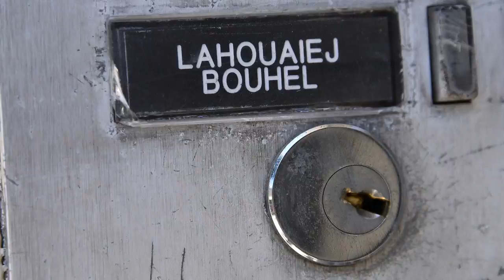Atentado en Niza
El atentado de Niza dejó una herida abierta entre la población de esta ciudad del sureste de Francia, donde hace un año un extremista embistió a una multitud que celebraba la fiesta nacional, matando a 86 personas. Videografía sobre el atentado en Niza